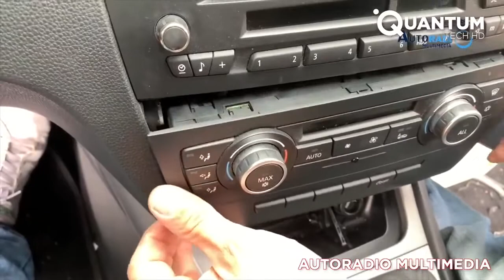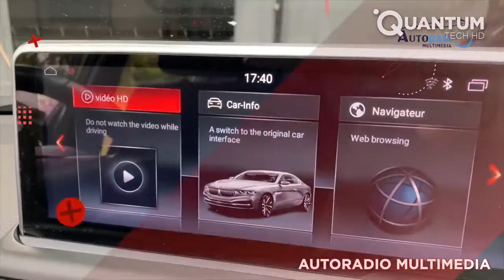DIY Car Upgrades That Are Next Level ▶3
What can I fix, and what should I leave to a professional?
Here at Quantum Tech HD, we have many DIY tips to organize and customize your vehicle at home. Upgrade your old vehicle by adding the right technology to help you on your travels. You wouldn’t believe how much of it you can actually do yourself!

We hope you enjoy this review of DIY Car Upgrades!